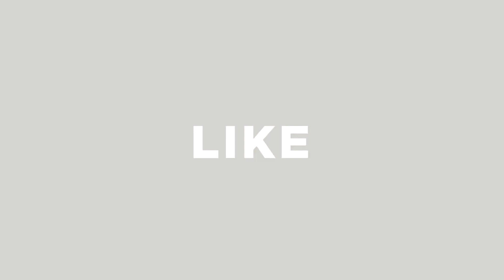HONDA HRV PAKAI BODYKIT INI BAGUS JUGA..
Richz auto designs
jl panjang arteri kedoya no 1 jakarta barat
indonesia